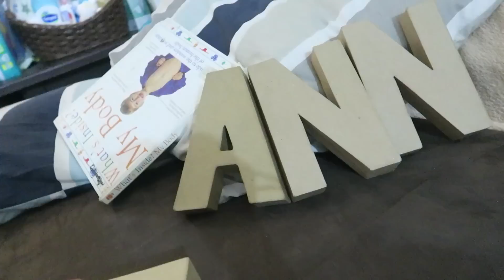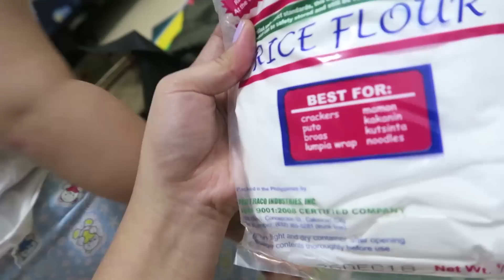MAY PAGBABAGONG NAGANAP SA AMING BAHAY | 1203 - anneclutzVLOGS